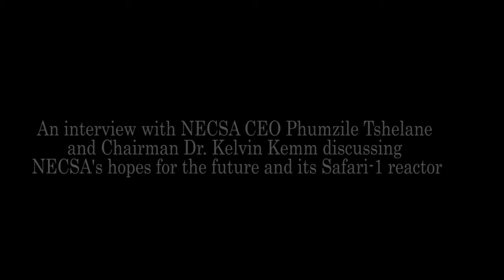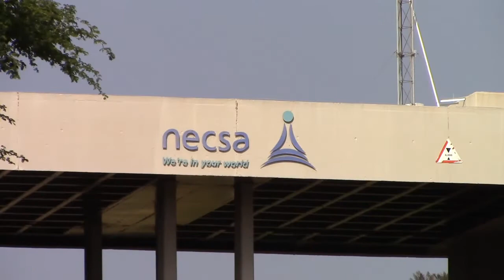NECSA on nuclear fuel production and the Safari 1 reactor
In an exclusive interview, EE Publishers posed a number of questions to Nuclear Energy Corporation of South Africa CEO Phumzile Tshelane and chairman Dr. Kelvin Kemm, to explore issues surrounding the science, engineering and law aspects of nuclear fuel production and the proposed nuclear new-build in South Africa.